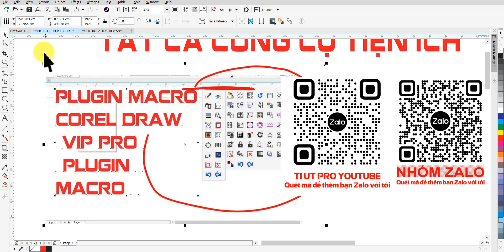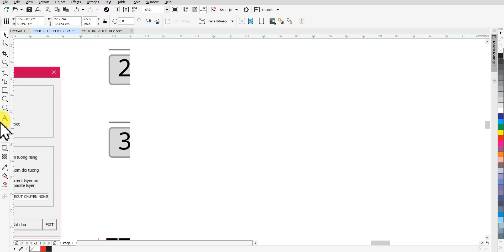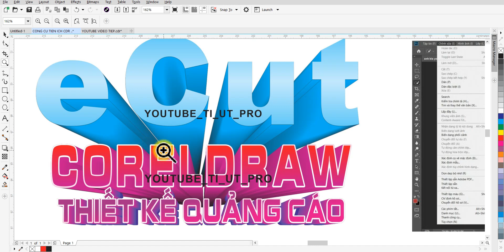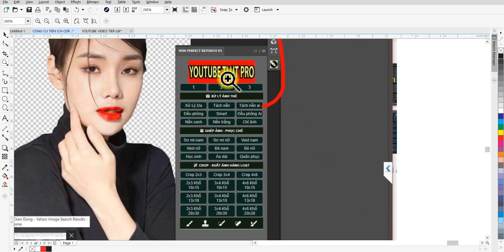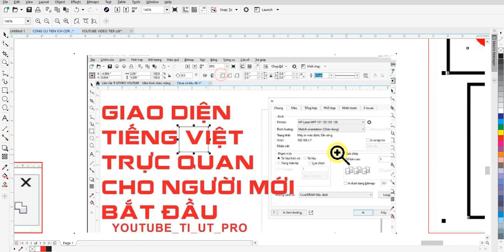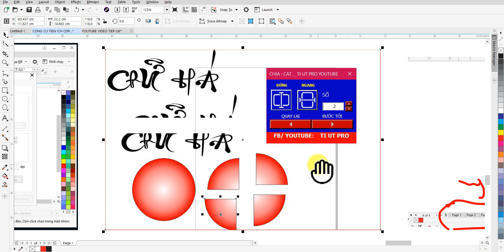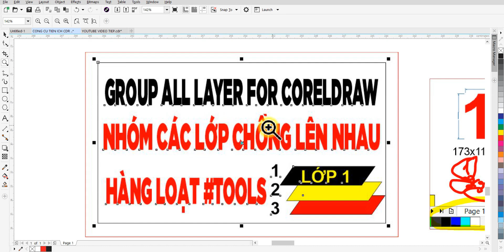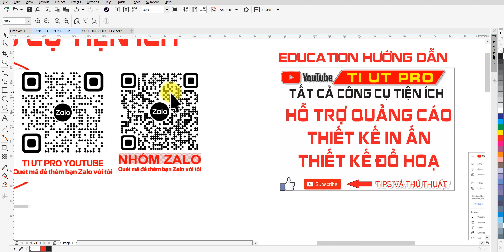ALL PLUGINS DESIGNER CORELDRAW PHOTOSHOP HỖ TRỢ QUẢNG CÁO IN ẤN THIẾT KẾ ĐỒ HOẠ